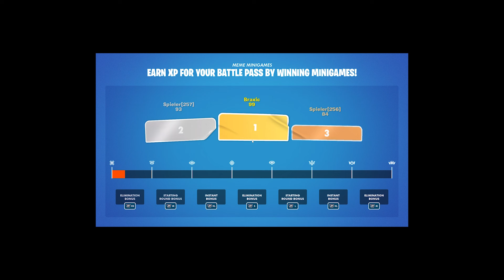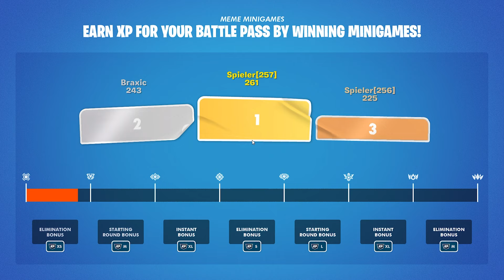Warum erobern DIESE MEME MINIGAMES Fortnite? (omg)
Warum erobern DIESE MEME MINIGAMES Fortnite? (omg) mit @odumanpique @AANDRE

💬 Hast du Tipps oder eigene Geschichten? Teile sie in den Kommentaren!

Braxic